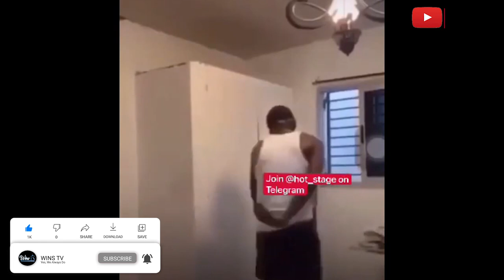What Is The Full Meaning Of UniMAC And BJ? || UniMAC Maiden Matriculation || Freshers Interview.